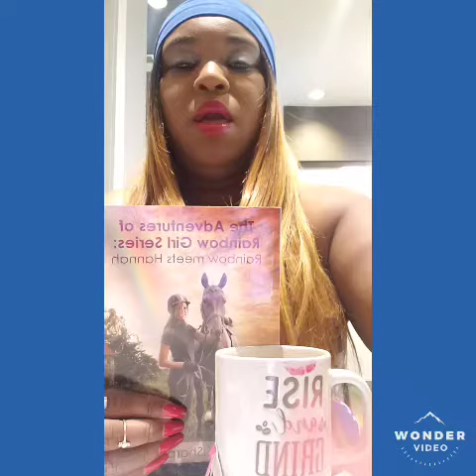There Will Be Challenges